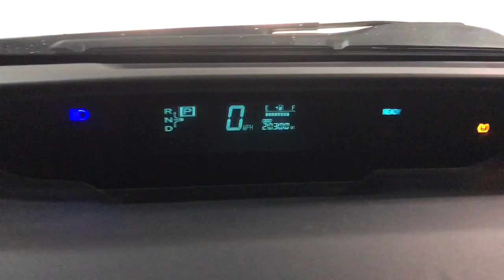2008 Toyota Prius 4DR SDN HYBRID CV Des Plaines, Elmhurst, Schaumburg, Chicago, Naperville Illi...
Pre-Owned 2008 Toyota Prius 4DR SDN HYBRID CV available at Bredemann Toyota located in 1301 Dempster St., Park Ridge, Illinois, 60068. Servicing the Des Plaines, Elmhurst, Schaumburg, Chicago, Naperville area.
Please mention the stock TP7582 when you contact the dealership for this vehicle.

Introducing the   2008  Toyota Prius.  Take a closer look at this stylish and practical Prius. It's a superb blending of the latest safety and infotainment tech, industry-leading efficiency, and smooth-riding comfort. With Prius's striking good looks and available all-wheel-drive, you'll have the confidence to follow wherever the road leads. These are just some of the great options this vehicle comes with: Keyless Entry, Keyless Start, Steering Wheel Audio Controls, Aluminum Wheels, Rear Spoiler, Intermittent Wipers, Pass-Through Rear Seat, Temporary Spare Tire, Variable Speed Intermittent Wipers, Passenger Vanity Mirror. Make this Prius your partner in comfort and efficiency. Hop into the driver's seat and let us take care of the rest.